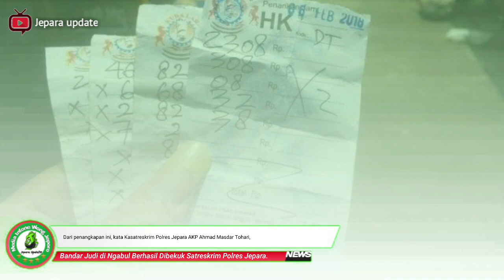Bandar Judi Togel dii Desa Ngabul Jepara Berhasil diringkus Satreskrim Polres Jepara